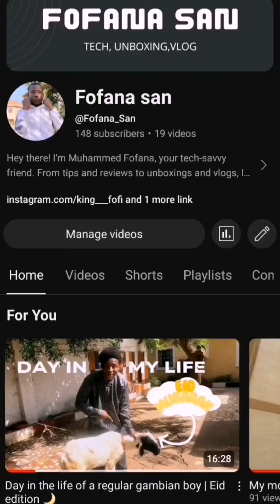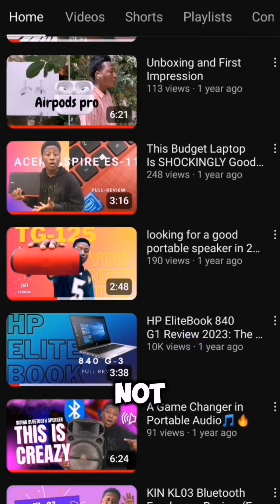trying to win Lough's $10,000 PC giveaway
this video is basically to try to win $10,000 PC giveaway.